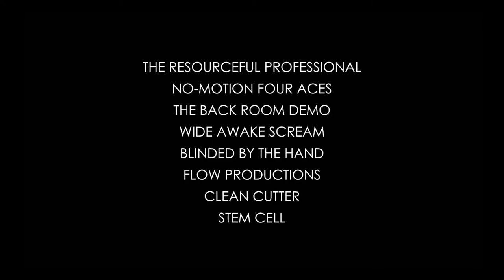Less is More by Benjamin Earl